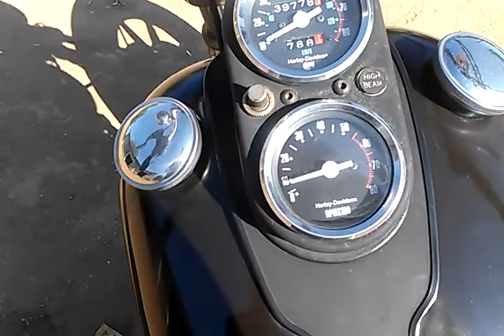1982 FXB Aug 13, 2014